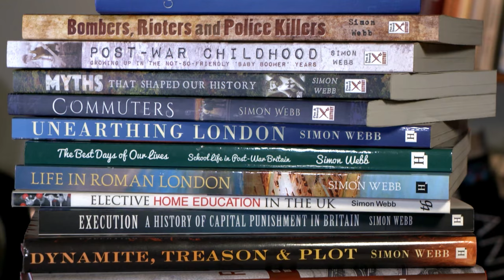History Debunked - Trailer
Here's the trailer for 'History Debunked', an upcoming documentary web series presented by writer and historian Simon Webb.